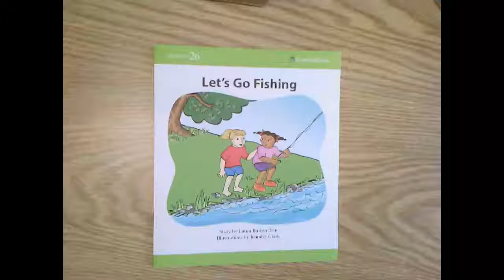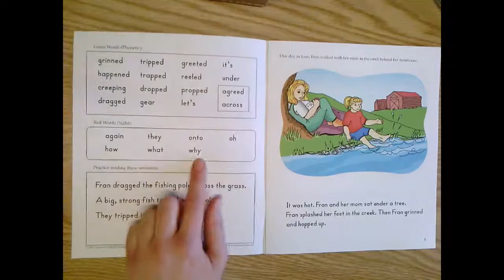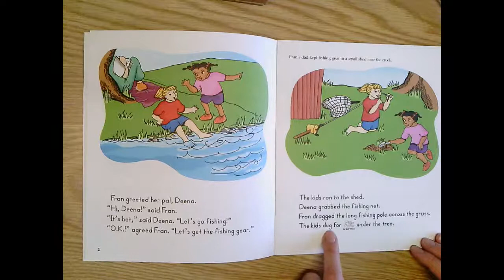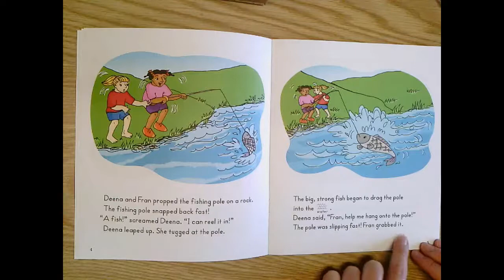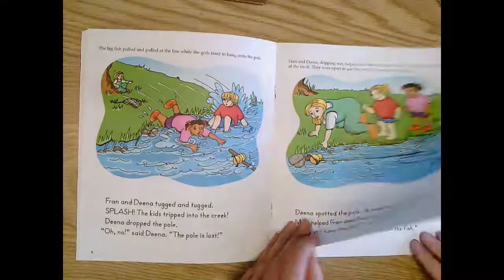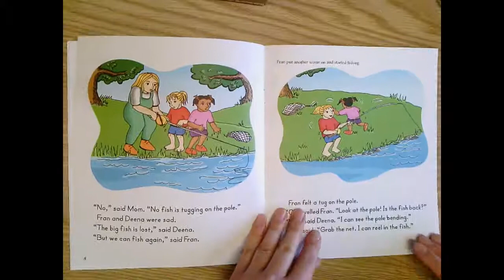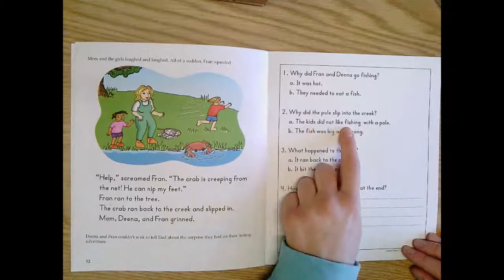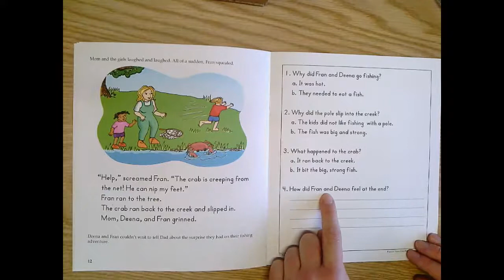SS 26 Let's Go Fishing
SFA read aloud story: Let's Go Fishing